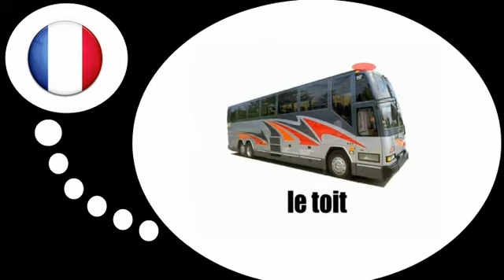Online francia kurzus = a busz